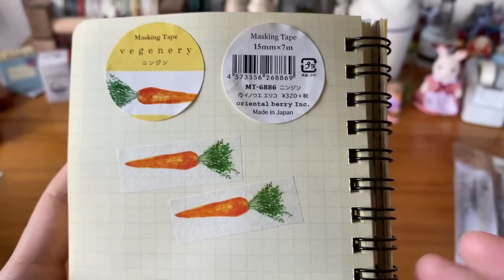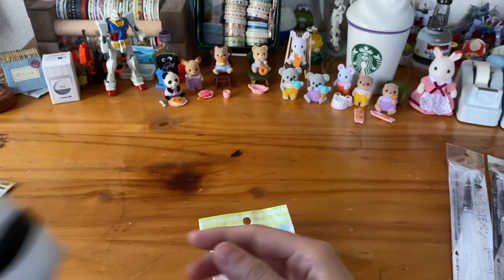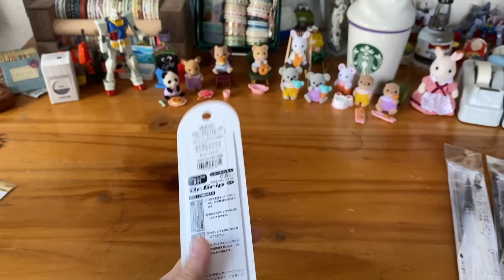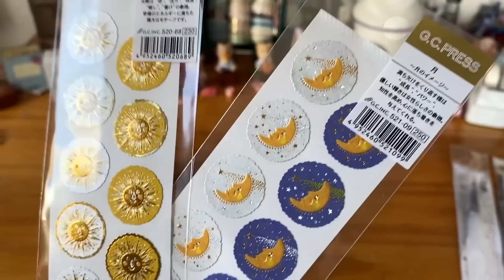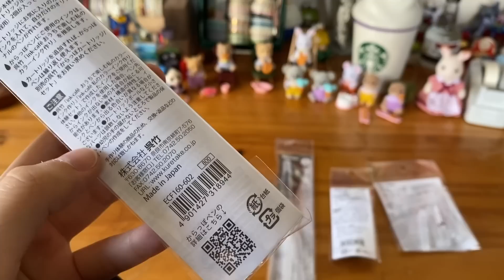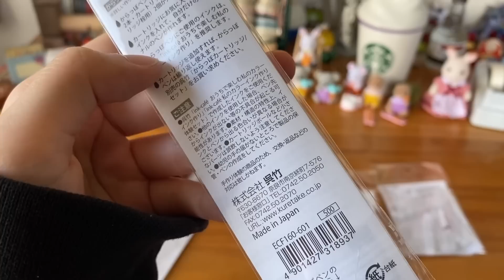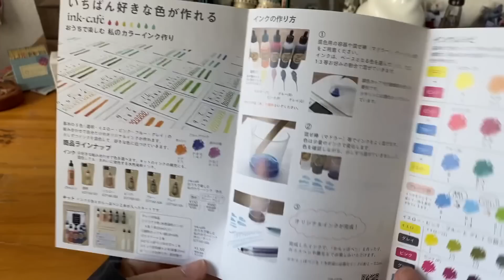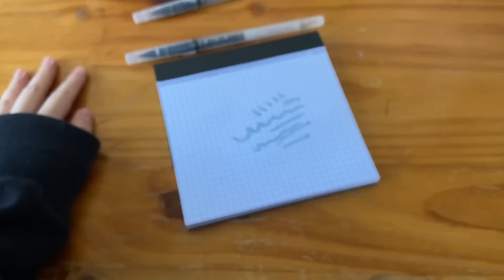カートリッジ式のからっぽペンとかわいい文房具の紹介🙌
動画投稿、最近マイペースですみません🙂💦
一通りシルバニアファミリーで遊び終わったら戻ってくると思います😇
とりあえず今日から毎日投稿に戻ります🙌✨